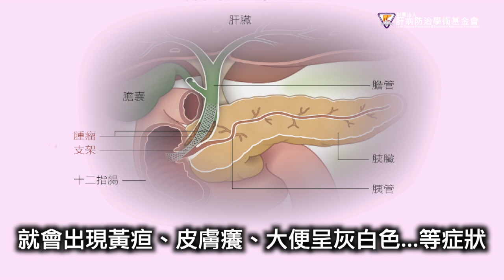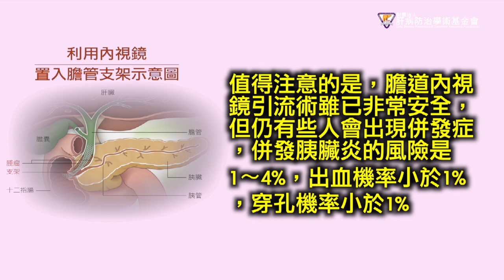膽管阻塞 內視鏡置支架引流無傷口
膽管一旦阻塞會造成黃疸，須將膽汁引流出來，否則會引發一連串的嚴重問題。現今醫學進步，經由膽道內視鏡放置膽管支架引流膽汁，過程類似做胃鏡檢查，不會留下傷口。不過仍需解決引起膽管阻塞的原因，才有機會擺脫支架。